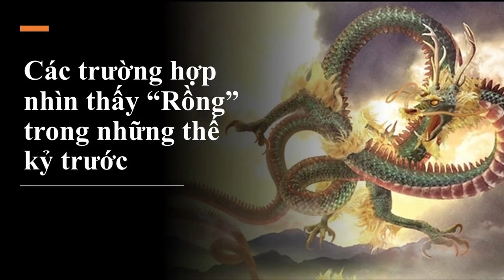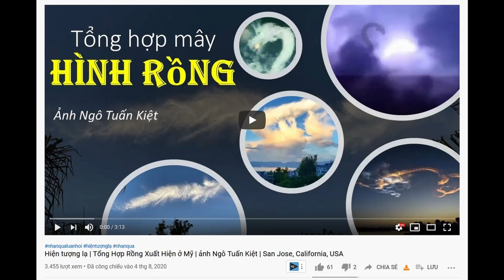Các trường hợp nhìn thấy “rồng” trong những thế kỷ trước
Rồng là biểu tượng vật linh trong tín ngưỡng văn hoá dân gian Việt Nam và Trung Hoa. Vậy rồng có thực sự tồn tại hay không? Dưới đây là các trường hợp nhìn thấy rồng trong những thế kỷ trước.
tổng hợp video về rồng
Sự tích Lục Tổ Huệ Năng Hàng phục rồng độc | trích Kinh Pháp Hoa Ht Tuyên Hóa giảng
Khai Thị | Khai Ngũ Nhãn Mới Thấy Ðược Rồng Thật | Quyển 3 Bài 43 | Hòa Thượng Tuyên Hóa Giảng
HT Tuyên Hóa | Tròi Tranh Rồng Giáng Mưa | Cầu Mưa | Quyển 1 Bài 77 | Cuộc Đời Và Đạo Nghiệp
Tiểu Bạch Long làm mưa gây lũ lụt Ngọc Hoàng Chém đầu | trích Kinh Pháp Hoa Ht Tuyên Hóa giảng
Địa Long xuất hiện điềm vô cùng xấu | trích kinh Diệu Pháp Liên Hoa HT Tuyên Hóa giảng
Tại sao Rồng thời nay ít xuất hiện, tìm hiểu về loài rồng I HT Tuyên Hoá giảng